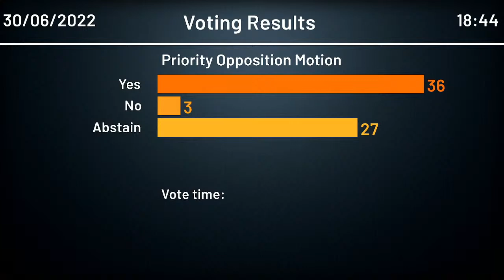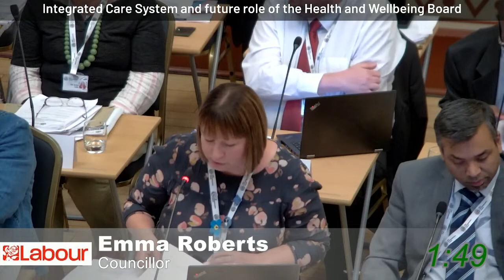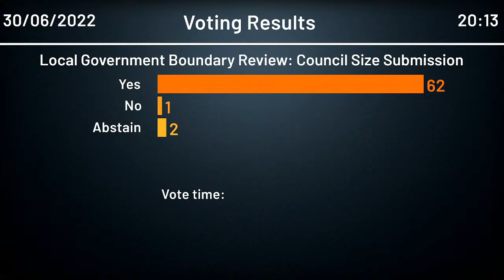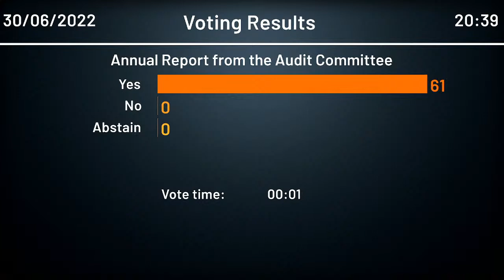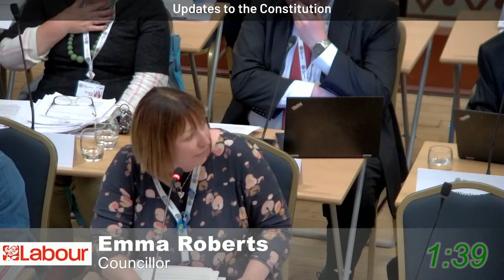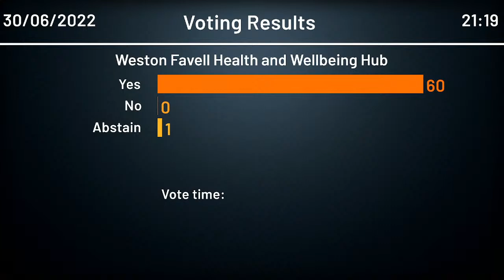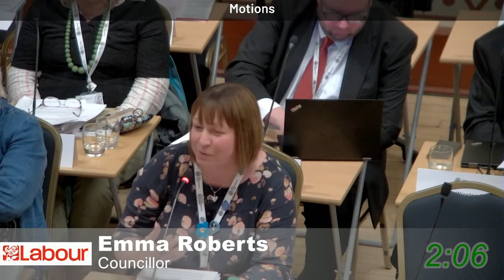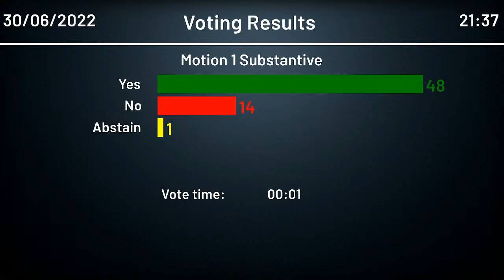Council - 30 June 2022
A meeting of the West Northamptonshire Council